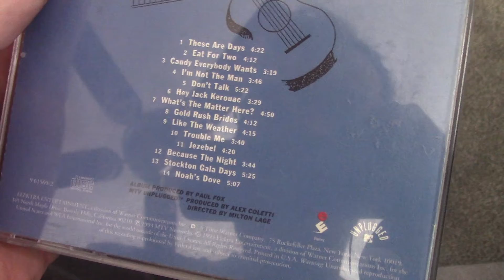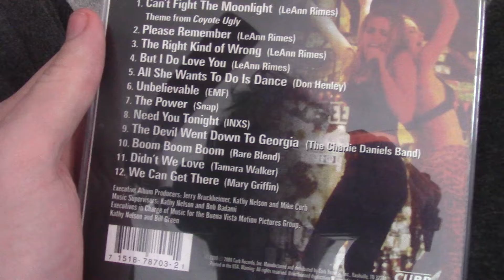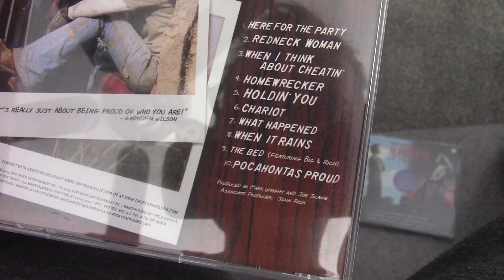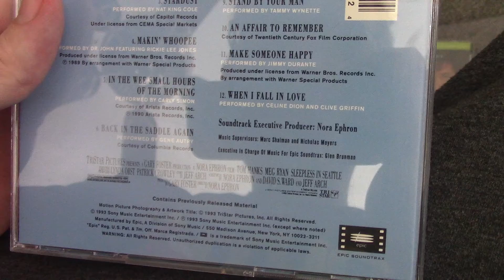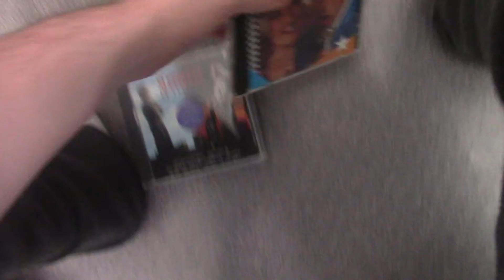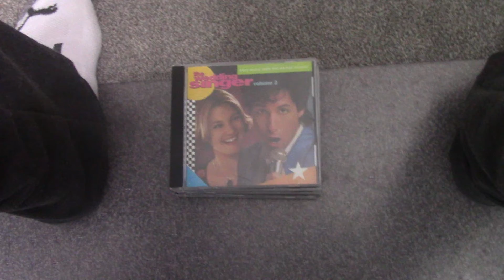CD Update (2022-05-19)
Got 5 CDs from Salvation Army!